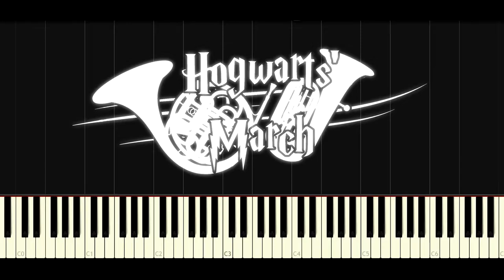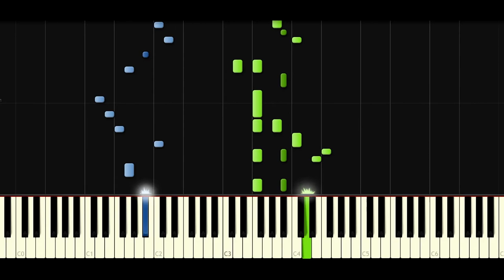Synthesia [Piano Tutorial] Hogwarts' March - Harry Potter and The Goblet Of Fire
Salut tout le monde !! :D L'épreuve finale de la coupe de feu approche, préparez vous à affronter les pires dangers (Voldemort lol). La marche de Poudlard retentit, c'est l'heure d'y aller :p

Si ce n'est pas le cas vous pouvez bien évidement mettre un jolie pouce rouge pour signaler votre mécontentement :)

Bon visionnage ;)

Compositeur : Patrick Doyle